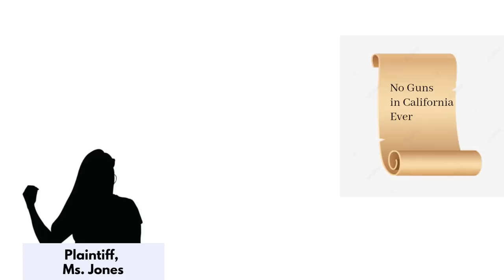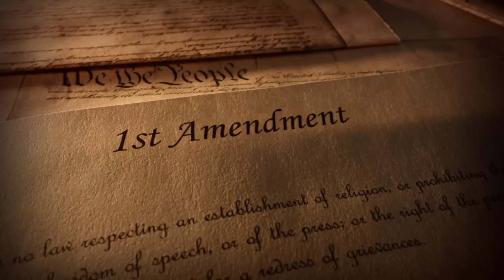How California's Recent Loss Summarizes Gun Control in a Nutshell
Washington Gun Law President, William Kirk, discusses the recent beat down that the State of California took in the matter of Miller v. Bonta, which challenges the Constitutionality of California Civil Rule 1021.11, likely to be known someday as California's Unconstitutional fee shifting law.  Today we learn that the State of California attempted to argue "no harm no foul" as they "really didn't ever intend on enforcing the law."  This, of course, begs the question, why did you pass it to begin with?  Well the Honorable Judge Benetiz in San Diego was not too persuaded by the State's arguments and has denied their motion to dismiss this lawsuit.  This mean that this case will proceed and be decided on the merits.  What does all of this mean to you?  Learn this and more and arm yourself with education today.

News Items:

Applicable Statutes:

Cal. Code Civ. Proc. Sec. 1021.11